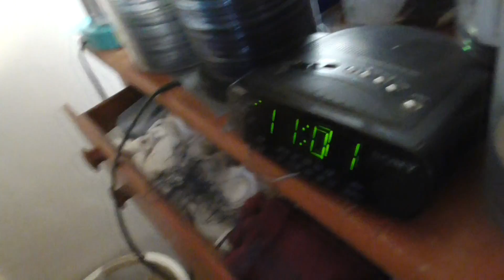00026 understanding illusions